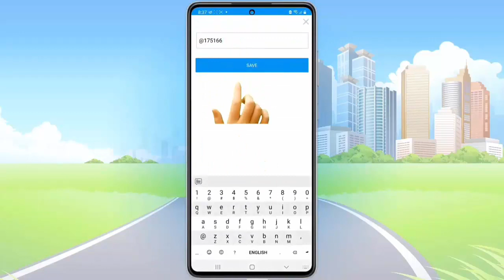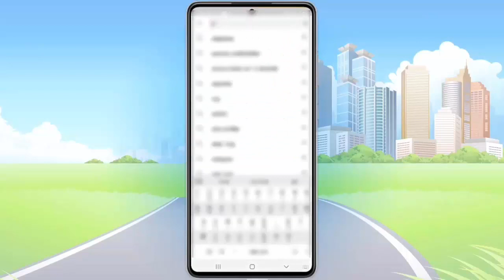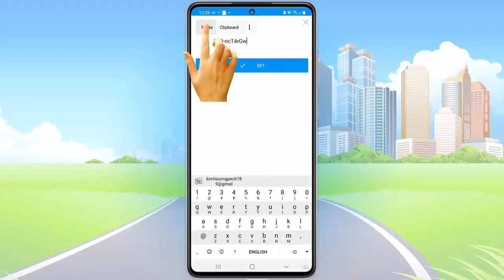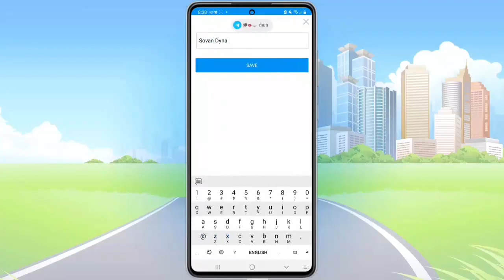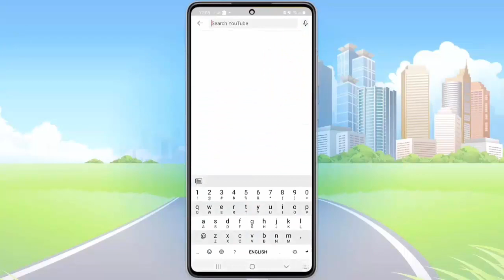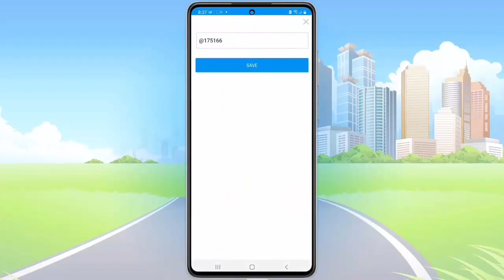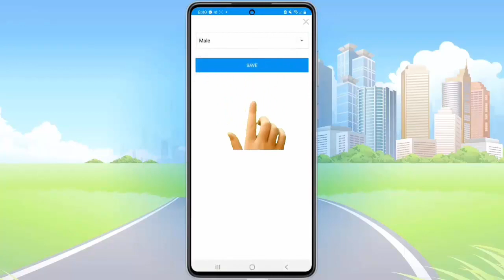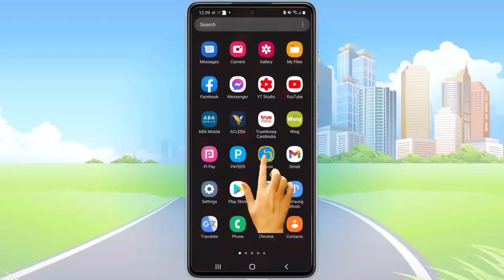How to register&Use Baycon App to Make Money Online Rapidly | របៀបចុះនិងប្រើប្រាស់កម្មវិធីបាយខុន២០២១